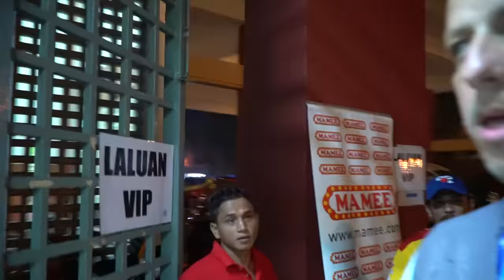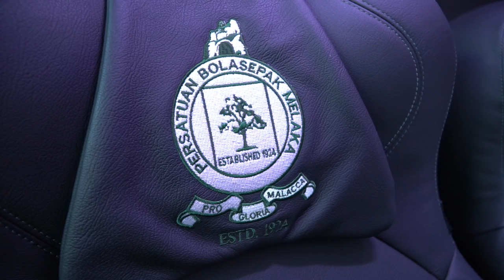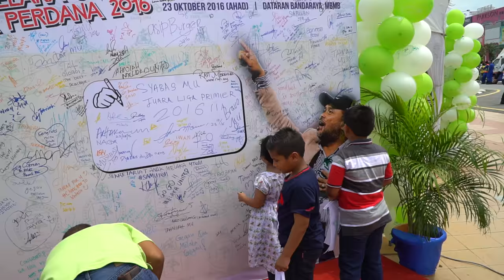Melaka United Celebration | Andy Penders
I was invited by Melaka United FC to join in their title winning celebrations and it was a weekend not to forget.

I hope you are enjoying the daily vlog. After this I travel back to Singapore but will be in Malaysia again this weekend for the Cup Final.